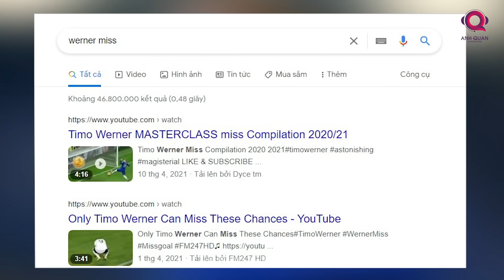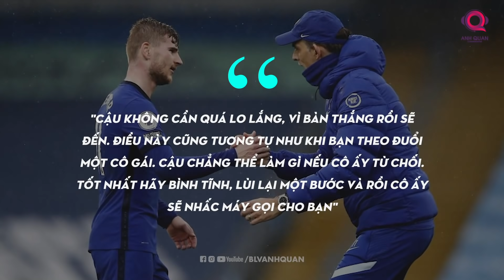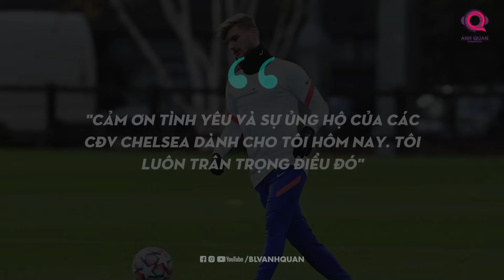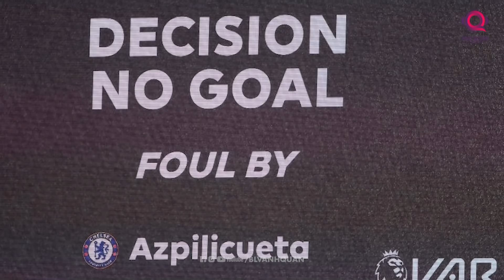TIMO WERNER - VAR ĐI, VAR NỮA ĐI?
Đây là câu chuyện về Timo Werner.
Anh ấy hài hước theo những nghĩa không muốn muốn nhất.
Anh ấy tệ trong các pha bóng một chạm.
Anh ấy có thể kém nhất trong sự tinh tế.
Anh ấy luôn nhớ ai đó và cô ta lại thường xuyên không gọi cho Werner.
Mọi điều trên đều có thể thay đổi, nhưng có một điều không thể nghi ngờ: Anh chàng này chính là một chiến binh đúng nghĩa.